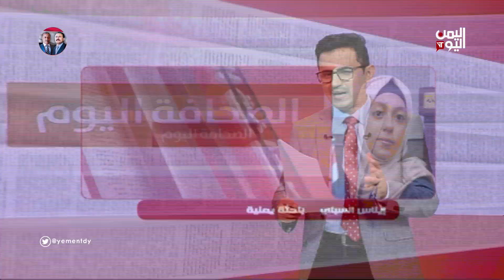الباحثة إيناس السبئي تحصد المركز الثاني عربيًا في البحوث الإنسانية